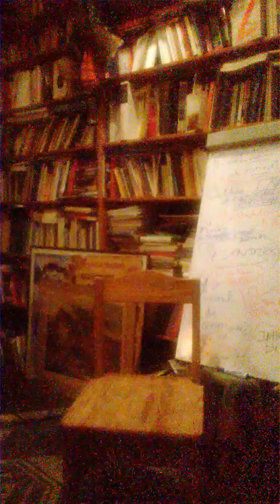Jacques Halbronn Les abus de/du droit et son instrumentalisation. au privé comme au public